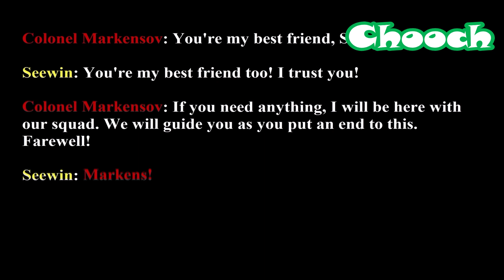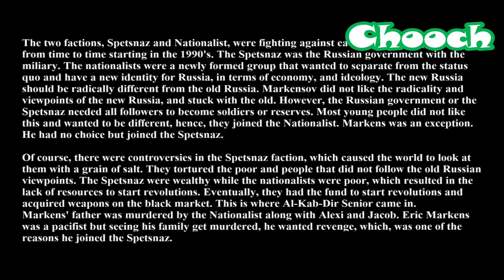Call of Duty: Modern Warfare - Endgame (Custom Singleplayer Mission)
COD4: "endgame" (Custom Single player Level)
(NOTE: The map was made by sam_fisher3000, not by me !)
(NOTE2: This mission is part of the Heroes 7 and Brothers 2.0 Map Pack)
(NOTE3: Learning from the Fall of Man copy righted music fiasco. I heavily edited the music segment and in some cases even removed audio before hand)
(NOTE4: Its a bit of a buggy mission because of the scripting)
(NOTE5: Both alternative endings are shown)